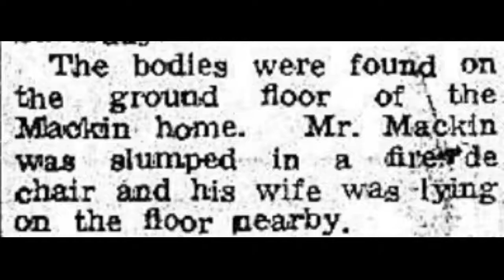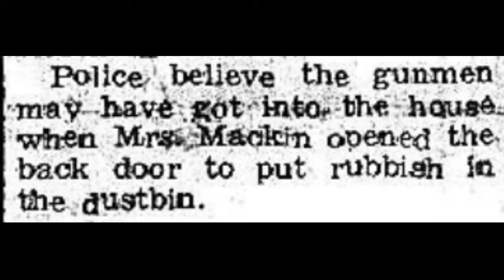Patrick and Violet Mackin; retired couple, mudered by IRA terrorists while watching TV on 3 2 1979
Video recalling the murder of Patrick and Violet Mackin at their home on Oldpark Road, Belfast. They were a husband and wife shot by IRA terrorists and found by their son who arrived with his young children on a Sunday morning visit. Mr Mackin was a retired principal prison officer.